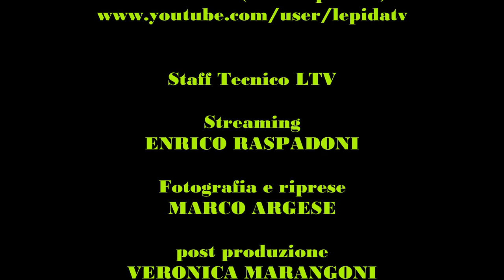"Still Here" - Leon Beal & the Luca Giordano Band live at Porretta Soul Fest 2019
Still Here   Leon Beal live at Porretta Soul Fest 2019

Leon Beal - Vocals
Luca Giordano - Guitar
Walter Cerasani - Bass
Abramo Riti - Piano and B3 Organ
Lorenzo Poliandri - Drums
Sax Gordon - Tenor Saxophone
Martino Boni Beadle - Tenor Saxophone
Alessandro Di Bonaventura - Trumpet

Thanks To Lepida Tv for the Video